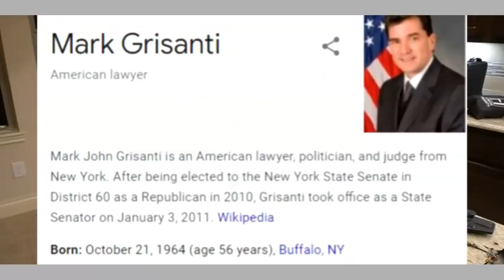How Donut Operator Changed My Mind On Angry Cop & Judge Video - Or Did He?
This is the third part of this 3 part series on How I got it wrong in the first video by being mean to the cops.

NOTE: MY TWITTER IS @Horsyguy